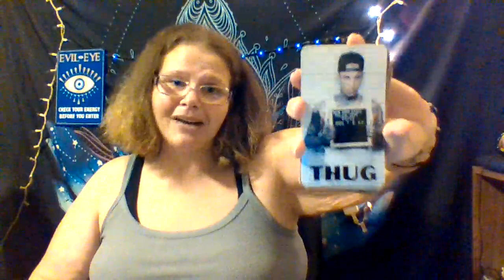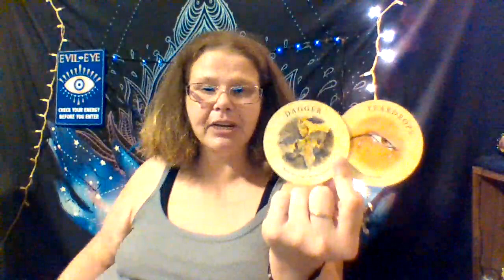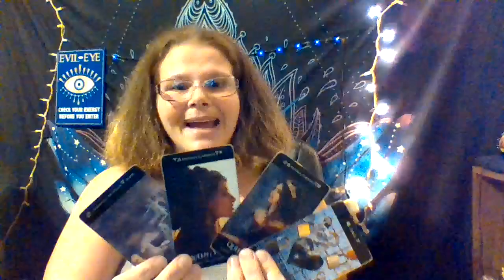COLLECTIVE GENERAL READING IT'S OK I KNOW YOU HURTING NOW BUT?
I SEND YOU ALL PEACE LIGHT AND LOVE GOD BLESS YOU ALL!